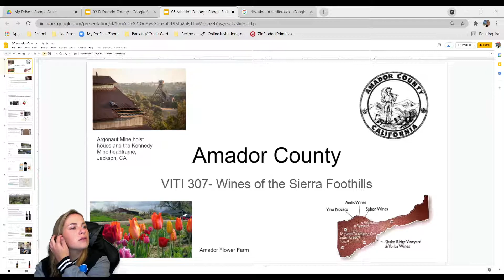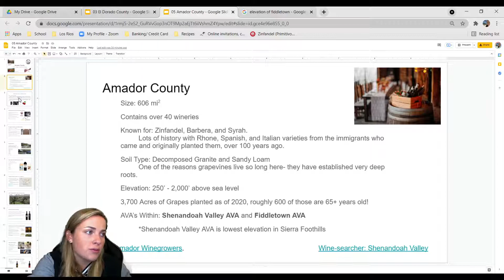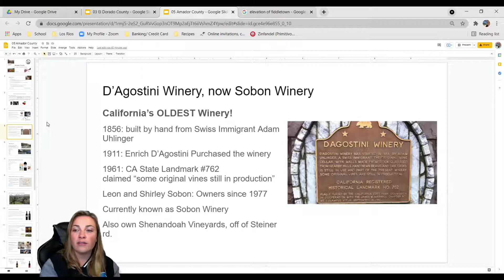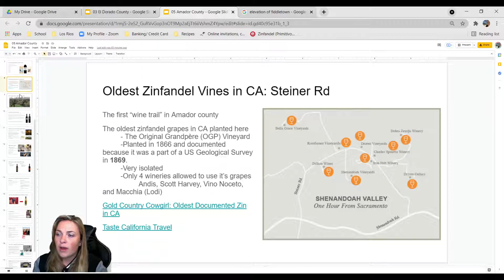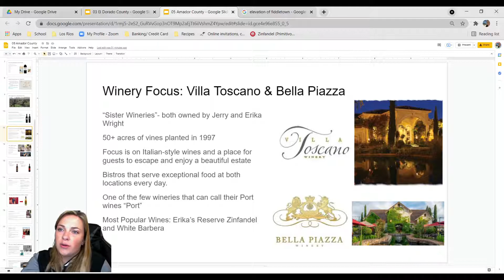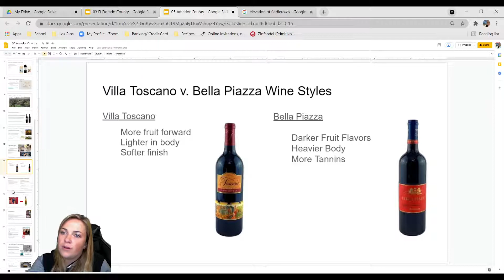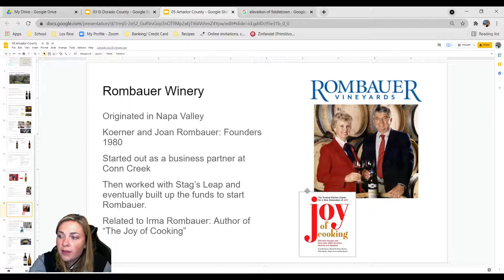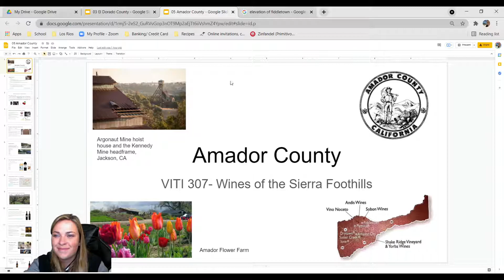Wines of Amador County